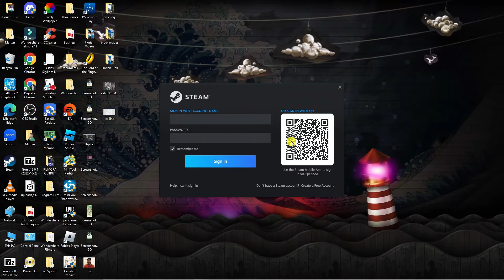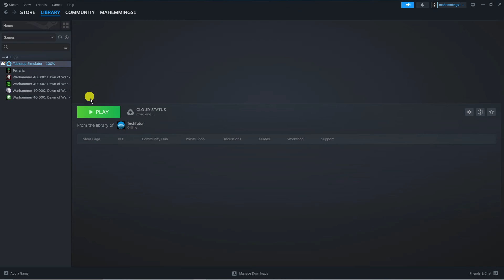How To Borrow Games On Steam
In this video tutorial, we'll guide you through the process of borrowing games on Steam. Discover how to share your game library with friends and family, allowing them to enjoy your games without purchasing them. Follow our step-by-step instructions to learn how to lend and borrow games on Steam, expanding your gaming options and fostering a sense of community.

 ✨Recommended VPN: ✨

Thanks!